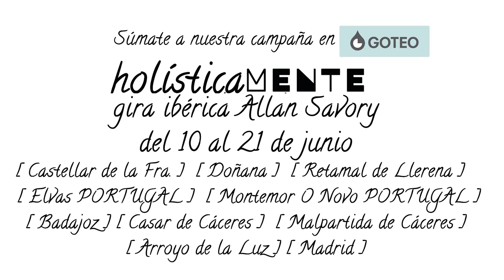HolísticaMENTE: gira ibérica de Allan Savory.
🌱HolisticaMente🌾: gira Ibérica de Allan Savory. Conoce de primera mano el Manejo Holístico de manos de su fundador y contribuye a mitigar el cambio climático. 🌿Infórmate de cómo colaborar y participar de las actividades y eventos de la gira

Desde aleJAB queremos propiciar la primera visita de Allan Savory a la Península Ibérica, del 10 al 21 de junio de 2019, para dar a conocer en el mundo ibérico la importancia de este referente internacional en las soluciones de futuro para los territorios semiáridos. Queremos que Allan Savory conozca nuestro territorio de primera mano y nos aporte desde su trayectoria inigualable su visión y experiencia en la metodología del Manejo Holístico adaptada a nuestro contexto.

El objetivo de esta campaña es dar a conocer el Manejo Holístico ante ganaderos, profesionales, científicos, entidades conservacionistas y Administraciones, para poder conciliar la visión ancestral de nuestra ganadería (trashumancia, pastoreo dirigido con perro …) con las últimas innovaciones y conocimientos sobre la relación entre el suelo, el agua, la vegetación y los animales. Paralelamente se plantea como objetivo posicionar la ganadería extensiva ibérica (y particularmente a la dehesa) en el panorama internacional como ejemplo de convivencia ancestral (6.000 años) entre los seres humanos y la naturaleza.